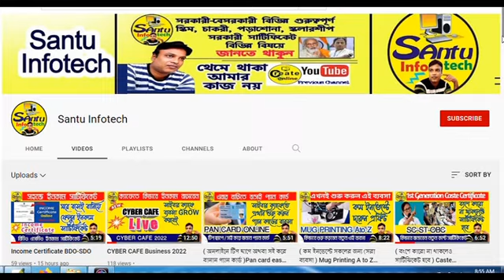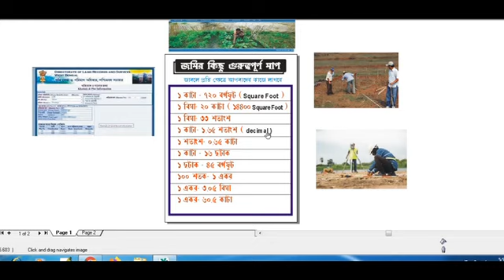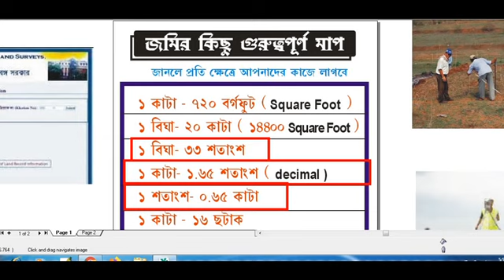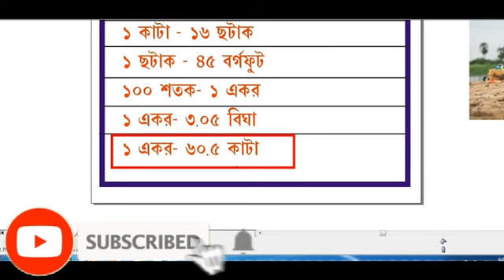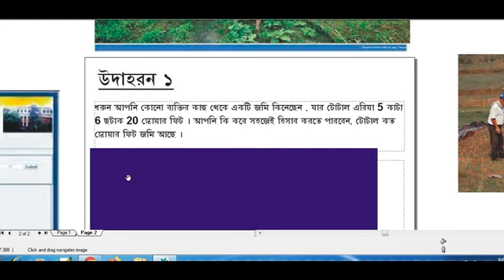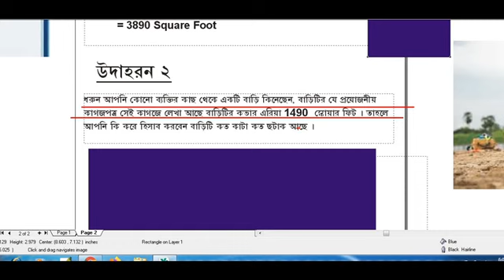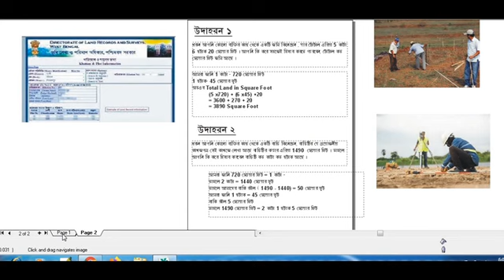( সহজেই শিখুন জমির মাপ ) Land Measurement easy process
Hello friends how to Measurement land . land Measurement in easy process  how to know land Measurement unit and land Measurement processing West Bengal  please Watch this video till end.

যারা যারা টেলিগ্রাম গ্রুপ এ জয়েন করতে চাও লিংকে ক্লিক করে জয়েন করে নাও ওখানে আমি সব ধরনের পোস্ট করব

This video is only for education purpose . I want to learn how to know land measurement.